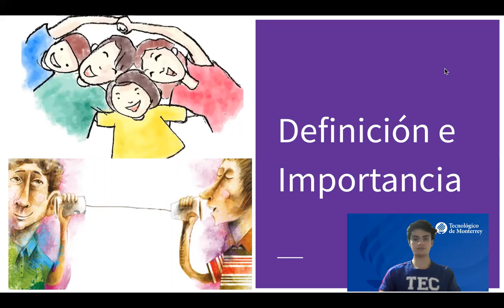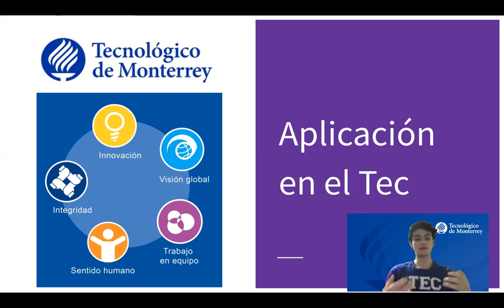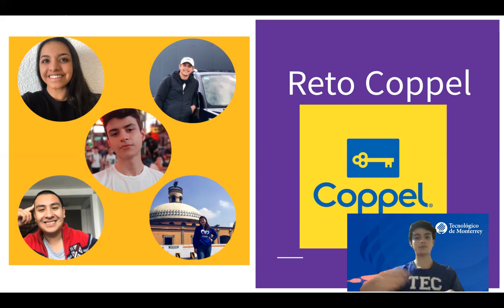Inteligencia Social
Daniel Jiménez López
A01378311